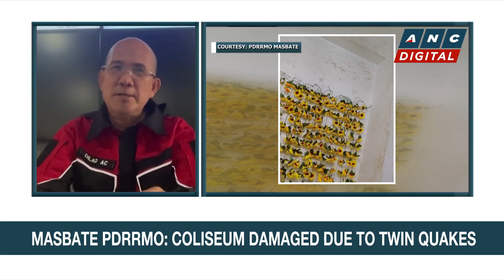Some structures damaged, no reports of casualties so far in Masbate quake - PDRRMO | ANC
Headstart: Twin quakes rock the Philippine province of Masbate, causing damage to several structures.